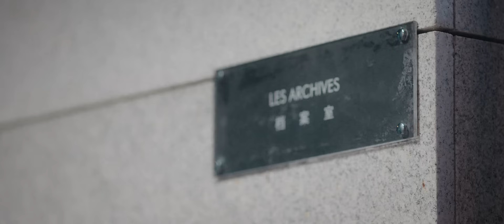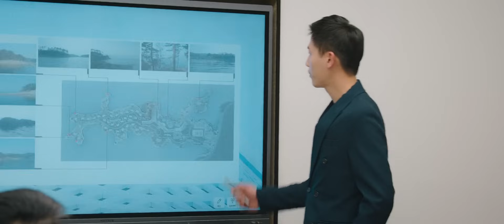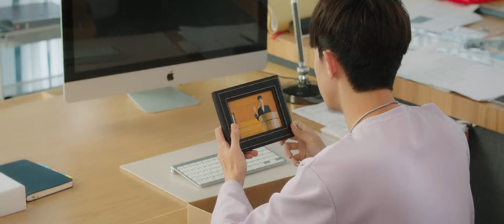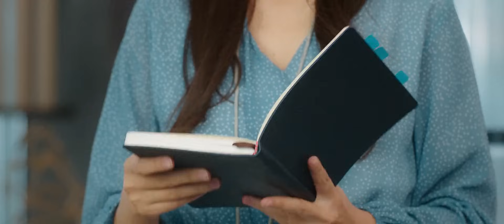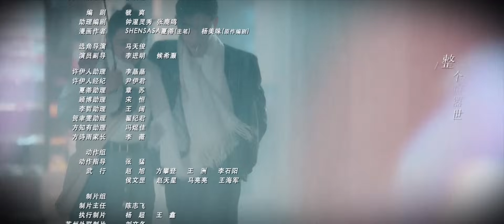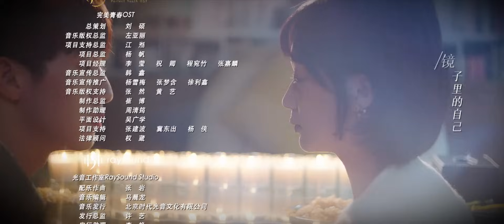ENG SUB《不说谎恋人 Mr. Honesty》EP14——主演：梁洁、辛云来 | 腾讯视频-青春剧场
《不说谎恋人》讲述了元气少女许伊人与霸道总裁方知有初遇就被当众戳破男友谎言导致分手，本以为不会再有交集的两个人却在面试会上再次相遇。“表现不好”许伊人正为辞职又遇“冤家”郁郁寡欢时，意外得知被方知有录取，自此化身为“无法说谎”总裁的“谎言”小助理，从互看不顺眼到相互扶持、逐渐产生情愫，许伊人用善意谎言搭建爱情桥梁，发生一系列令人意外的逗趣爱情故事。
【Synopsis】Fang Zhiyou, a boss who can' t lie, and Xu Yiren, an assistant with "lier", from mutual disobedience to mutual support, gradually developed feelings of love. Xu Yiren built love bridges with goodwill and produced a series of unexpectedly amusing love stories.
【Starring】Liang Jie, Xin Yun Lai, Liu Hai Kuan, Luo Qiu Yun